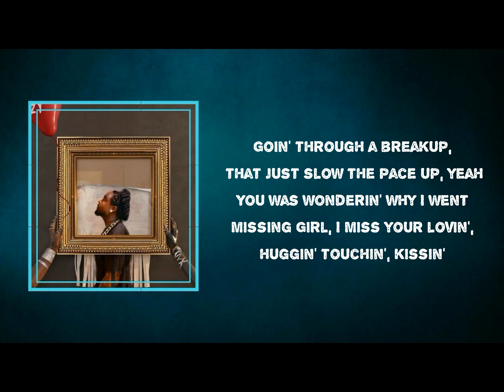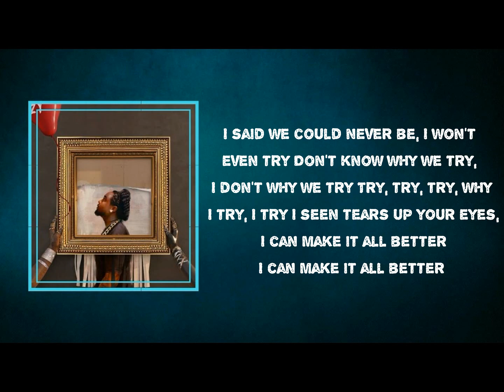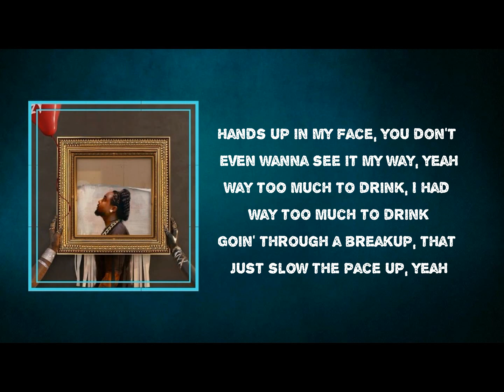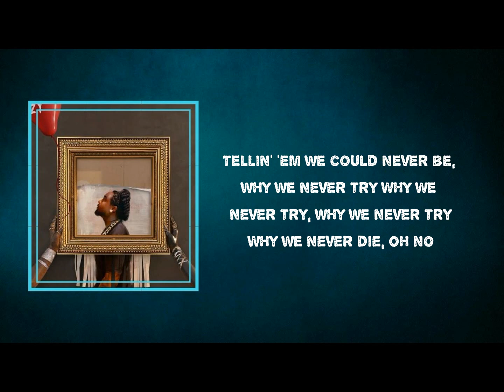Wale - Love Her Fault (Lyrics)Ft Bryson Tiller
Album: Wow... That’s Crazy

  Love    Her Fault Lyrics:
I said, I said we could never be, I won't even try
Don't know why we tried, I don't why we try
Try, try, try, why I try, I try
I seen tears up in your eyes, I could make it all better
I could make it all better
Hands up in my face, you don't even wanna see it my way, yeah
I had way too much to drink, I had way too much to drink
Goin' through a breakup, that just slow the pace up, yeah
You was wonderin' why I went missing
Girl, I miss your lovin', huggin' touchin', kissin'
Say others just don't amount to nothing, trust and listen
Ayy, listen up shorty
Folarin, okay
L-O-V-E, dot-dot-dot, why I gotta try so hard?
Why I gotta lobby? 'Cause I'm prideful and don't like a lot
L-O-V-E, dot-dot-dot, why you like to fight so much?
Why you follow every broad I comment on that's fine as fuck?
You don't want no title? Cool
You don't get no title, love
Peddle to my side bitches, now that's a vicious cycle, girl
You better, yeah
Would you rather love or just someone to like your pictures? Yeah
Met you in the club, I don't expect you to stop hitting 'em
So hit me when you buzzed, you know I'm buzzed
You know I'm wit' it
Your heart numb and I'm numb
So we be done, but I won't finish, yeah
Met a lot of women, yeah, got a lot of niggas
But everybody full of shit, that's why we back and forth again
My heart severely scorned and you the cause of it
Goodbye, my baby, I'll abandon you, that's when you forced to care
L-O-V-E, dot-dot-dot, why you gotta make this hard?
Funny how the quiet ones do nada 'til they do a lot (sorry, you sorry)
I said we could never be, I won't even try
Listen again
I know that we not together
I know we don't see each other
I'm hoping this beef, let's fake the impossible
We could do it impossible
We too chicken, impossible
I'm just fishing, it's possible
That I miss you, malnourished
I need your flesh on my lips so I'm better (yeah)
And I read you every month just like I paid for a subscription
And I've been on every page so it's no way you hide your issues
But yet and still though
Bottled emotions tend to spill out, when you get to sippin'
And I know it's close to being over, I could see us different
But obviously when you be pourin' up, you get in your feelings
So who's the villain, girl?
L-O-V-E, dot-dot-dot, yes I know I drink a lot
But just know you drank too much
Let's do this when we sober up
Okay, it's your fault, but you ain't wrong
I guess we could never be, don't know why we try
Don't know why we tried, don't know why we try
Why we never try, why we never, ayy, ayy, ayy
Tellin' 'em we could never be, why we never try
Uh, why we never try, uh, why we never try
Uh, why we never die, oh no